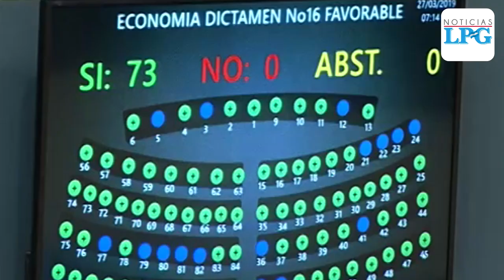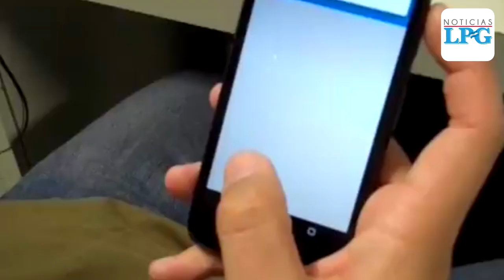"Retracto", el derecho de consumidores para cancelar contratos en El Salvador